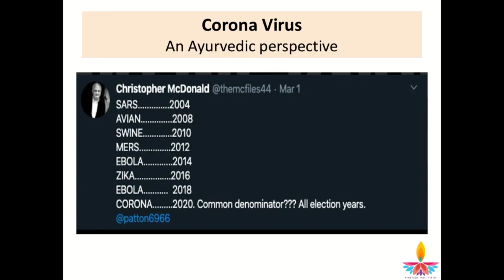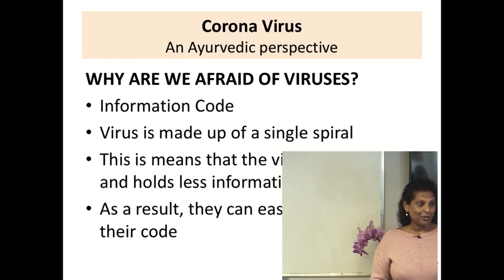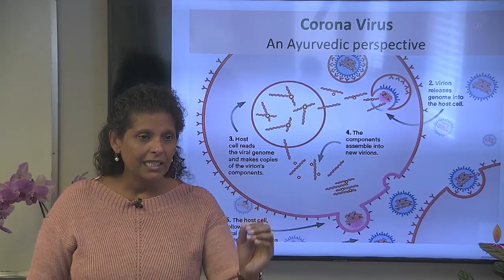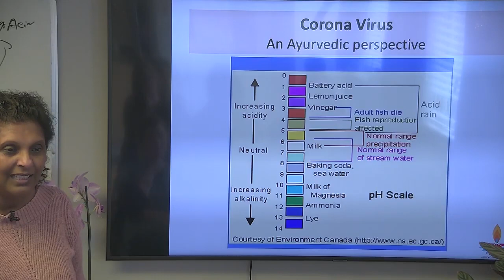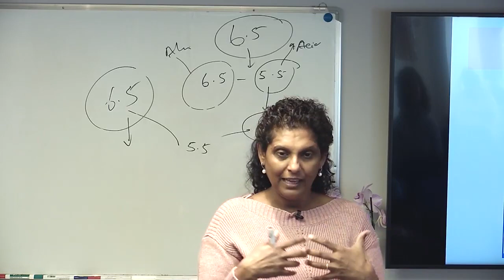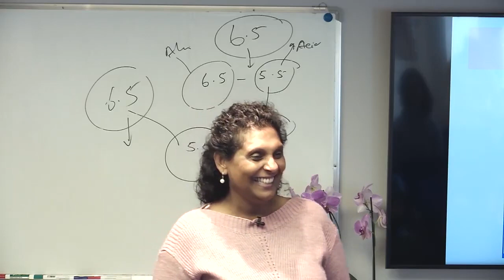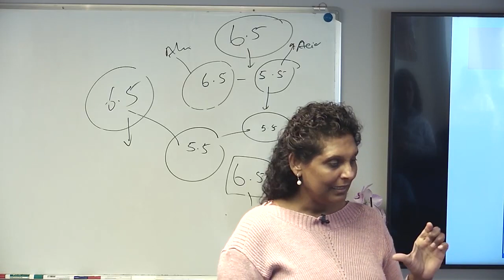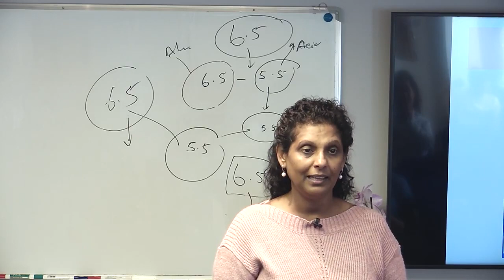Viral Infections | The Ayurvedic Perspective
Most of us don't really know what virus and bacteria are. And we don't realise that we have always lived with viruses and bacteria in harmony. How do we do that now? Love, kindness and compassion is our true immunity.